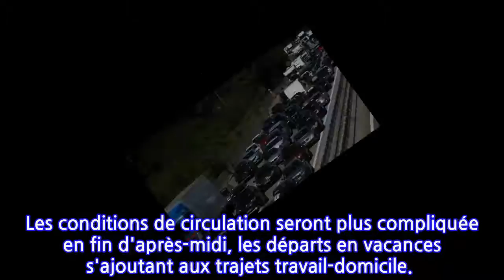Trafic routier : Bison Futé voit rouge en Île-de-France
Orange avec AFP-Services, publié le vendredi 28 juin 2019 à 12h16
INFORMATION
• Source: actu